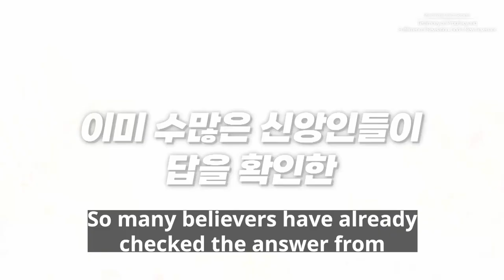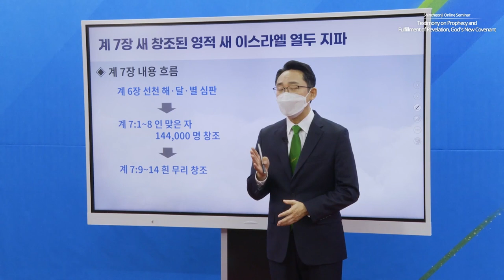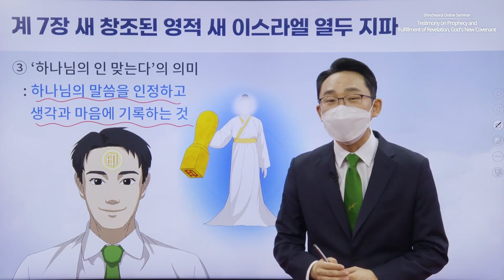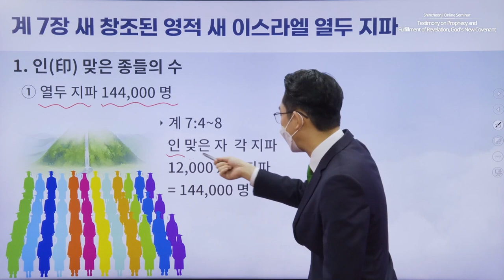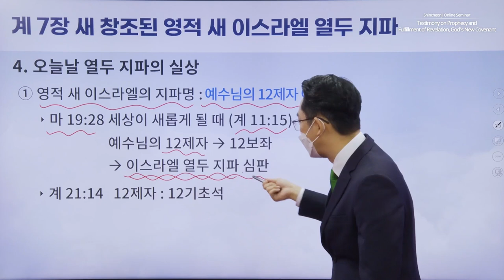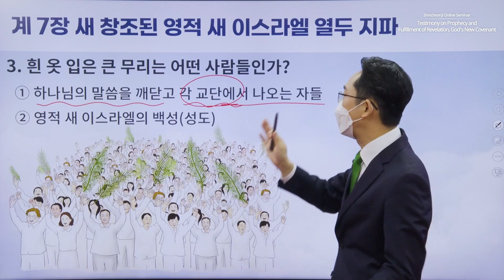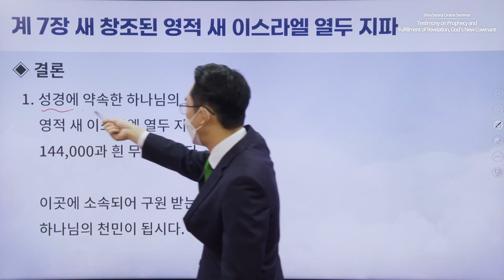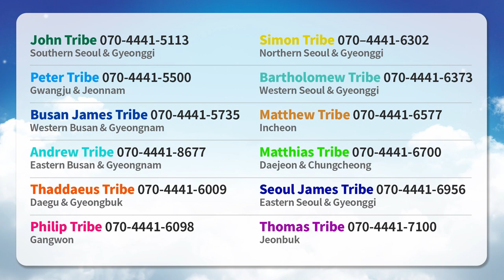[Revelation Chapter 7] Testimony on Prophecy and Fulfillment of Revelation, God's New Covenant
Instructor: Tribe Leader of John Tribe, Giweon Lee
Lecture: Revelation Chapter 7
Date & Time: Monday, 01 November 2021 at 10 AM (GMT +9)

Contact Point
- Shincheonji Church of Jesus - Berlin Church:

Seminar
* Period: 18 October – 27 December 2021
* Time & Day: Mondays and Thursdays at 10 AM (GMT +9)
* Instructors: Chairman Lee Man-hee, Leaders of the 12 Tribes
* Subject: Revelation Chapters 1-22